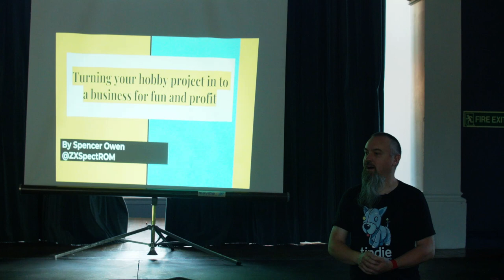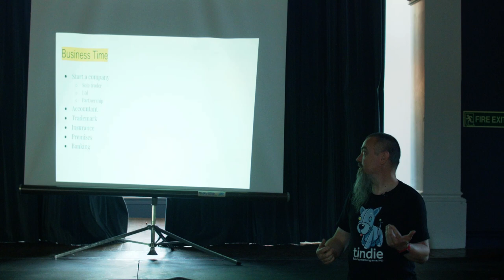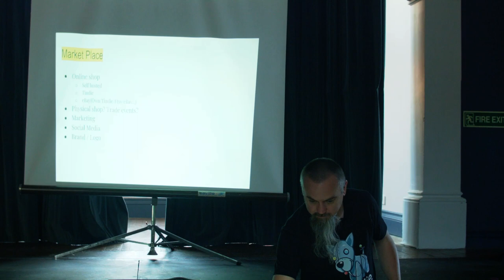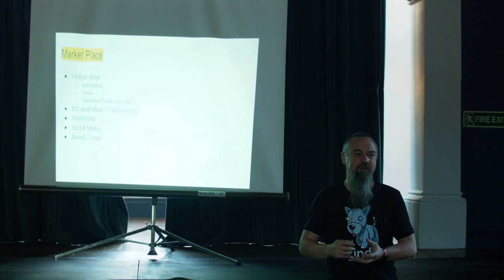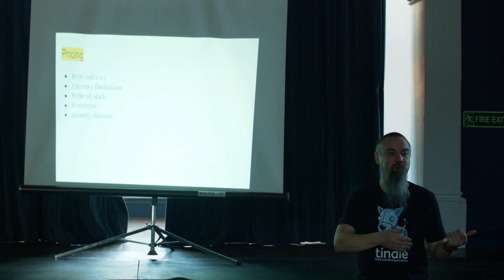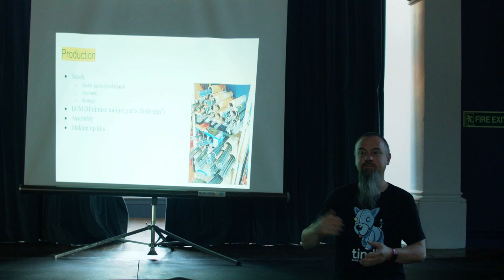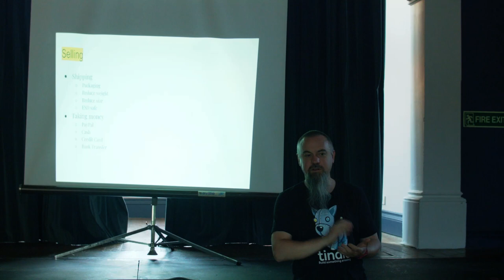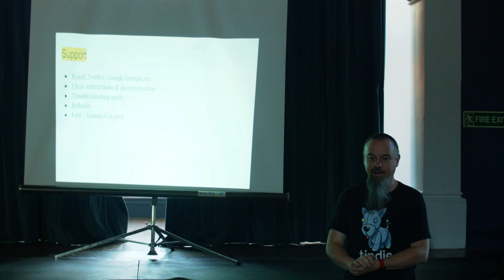Turning your hobby project in to a business for fun and profit, Spencer Owen (OSHCamp 2018)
Designing hardware is the easy part. Turning it in to a business is where it gets interesting. This talk will cover some of the things needed to take it to market, including stock, marketing, shipping, support, cash flow.

Spencer Owen like many kids in the 80s, loved his ZX Spectrum and other 8 bit computers. This set him up for a career in IT, and he worked as a server engineer and network engineer for many years. In 2013, in a bid to see if he really understood how computers worked at the lowest level, Spencer went back to his roots built a simple Z80 based machine on a breadboard. This was to mature in to the RC2014, which Spencer started selling in his spare time in 2015. Within a few months it was clear that the RC2014 was taking up more time than he had spare, so he quit network job and started a retro computer kit company. Spencer is now the largest supplier of Z80 computers worldwide.